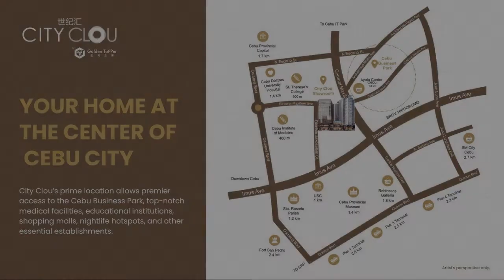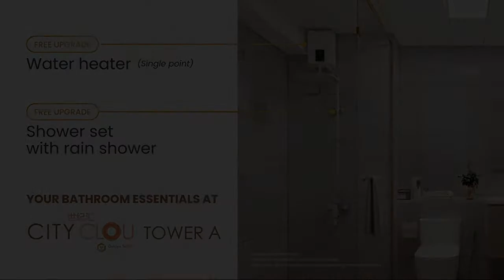Pre-selling 43.19 sqm 2-bedroom Condo For Sale in Cebu City Cebu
Condominium/Apartment Type: Residential Condominium
Number of Bedrooms: 2
Number of Bathrooms: 1
Unit Size in sqm: 43.19 sqm.